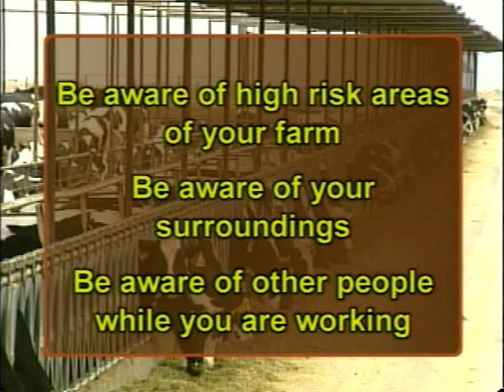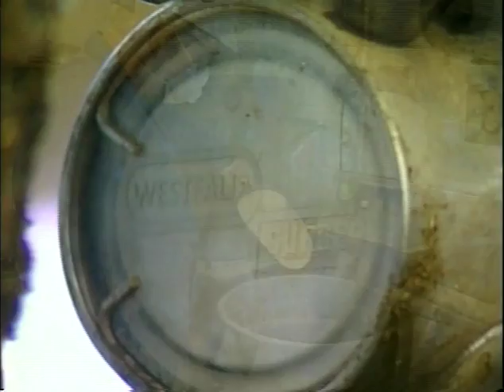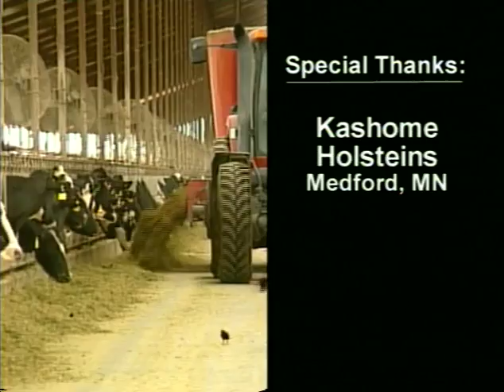SAFETY ON THE DAIRY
Safety should be priority #1 at every operation.